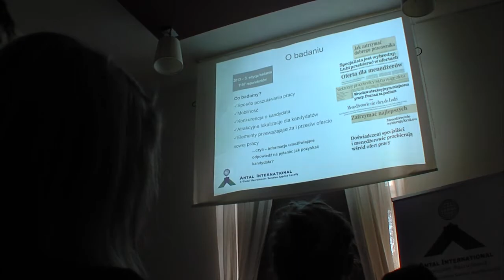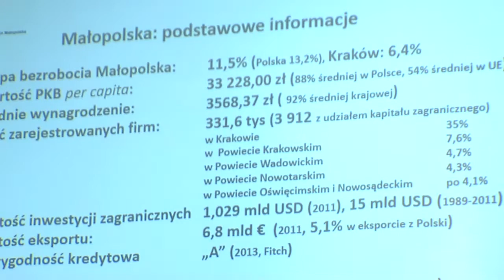Specjaliści i menedżerowie na rynku pracy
Czy znalezienie pracy zawsze wymaga kilkumiesięcznych poszukiwań? Wygląda na to, że nie. Specjaliści i osoby pracujące na stanowiskach menedżerskich mogą być zadowoleni - dobrej pracy dla nich  nie zabraknie.

Autorka: Magdalena Oleszkowicz
Zdjęcia: Marian Przybylski
Montaż: Agata Szozda